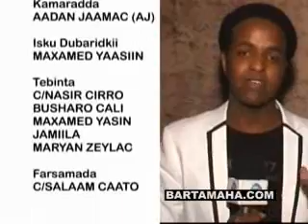Barnaamijka Salaamaha Ciidda London Part 3